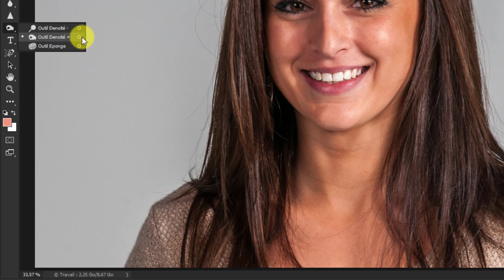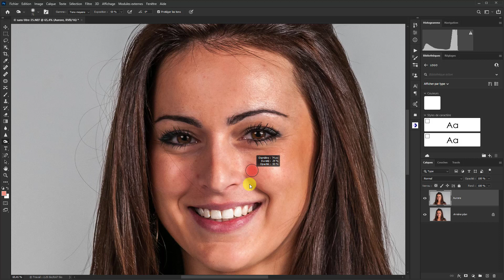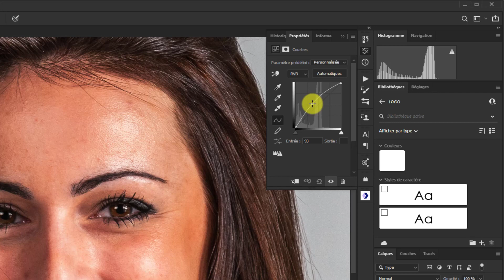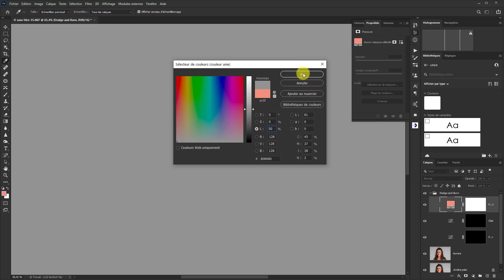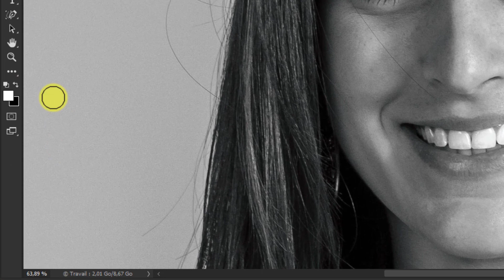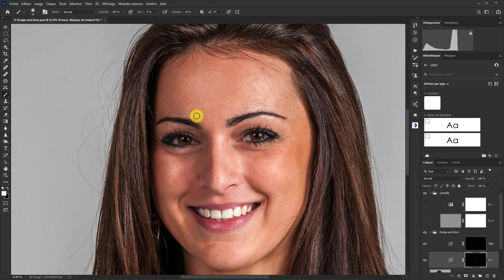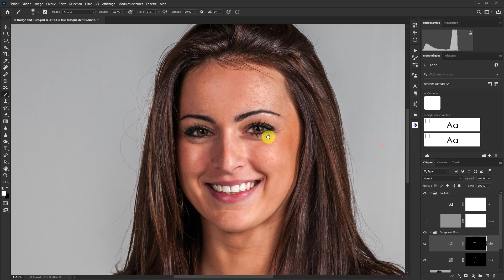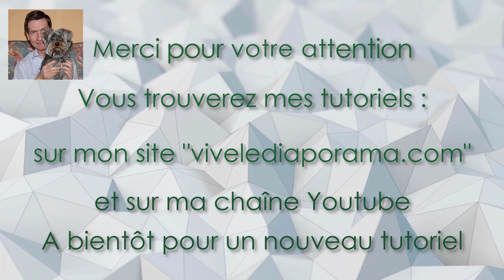Photoshop, le Dodge and Burn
La retouche de la peau sous Photoshop CC à travers la technique du Dodge and Burn.